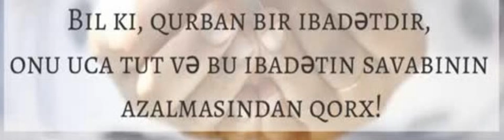Zubeyr ️Bil ki, qurban bir ibadətdir, onu uca tut və bu ibadətin savabının azalmasından qorx